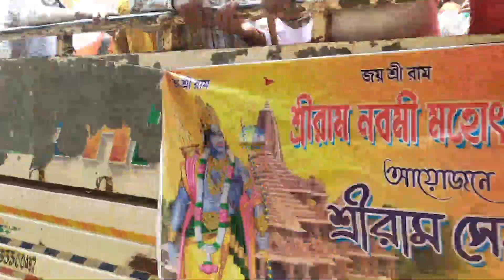Ghutia-Chichra, jamboni, jhargram Ram Nabami 2023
Hello viewers,
আপনাদের যেকোনো সাহায্যের জন্য আমরা সবসময় পাশে আছি।
Serve to all in proper way.

 Grow the way of Education